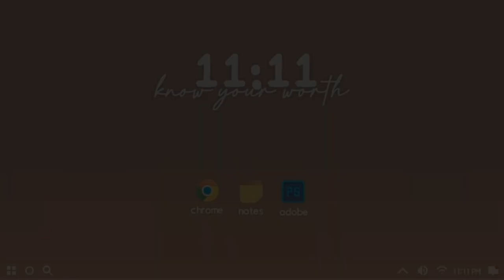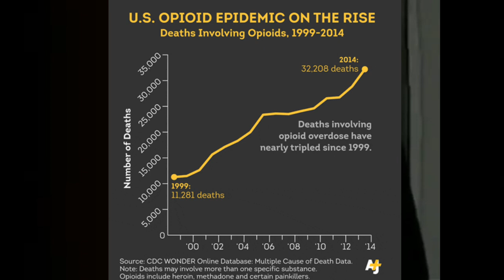Briahna Grey Joy - Reparations and the Uniparty BlackRumbles™